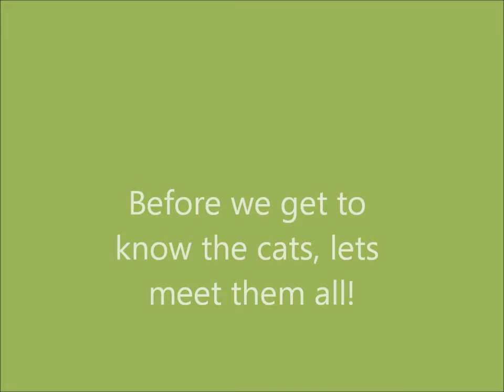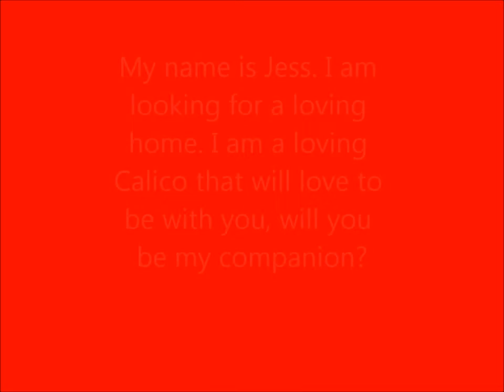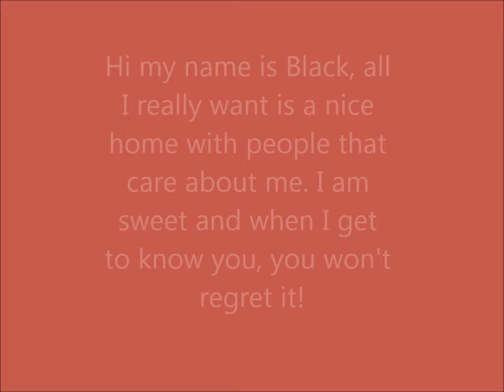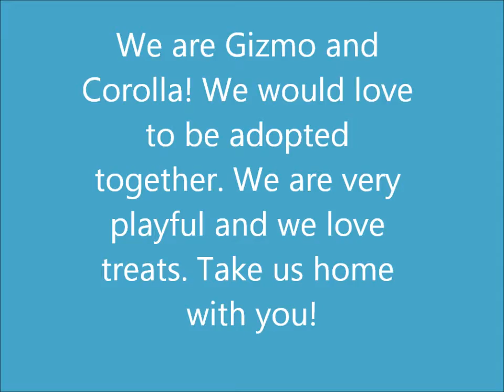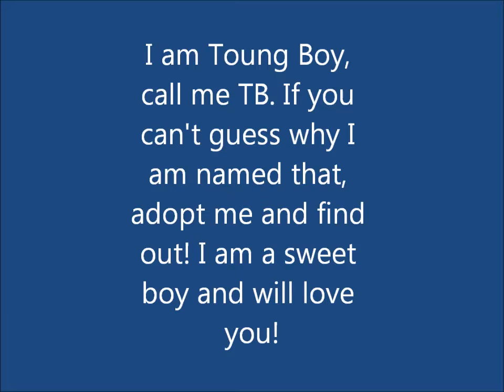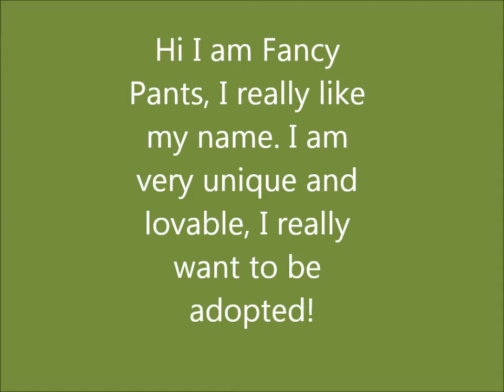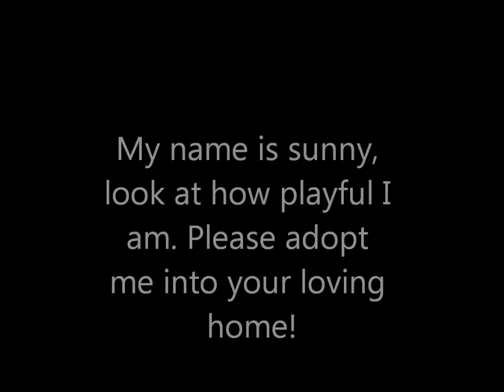Adopted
All these cats were up for adoption. To see a list of available cats, contact the Humane Society of Loudoun County,